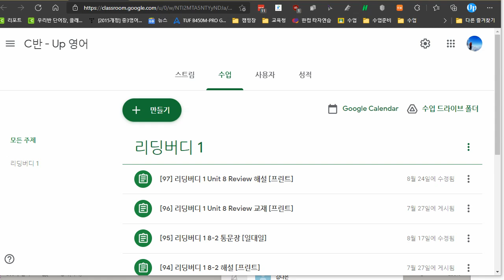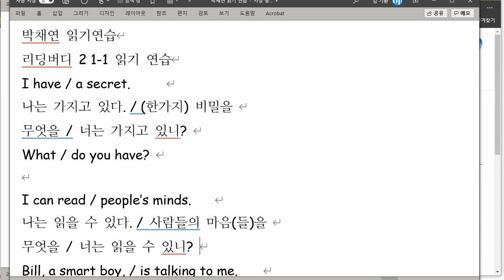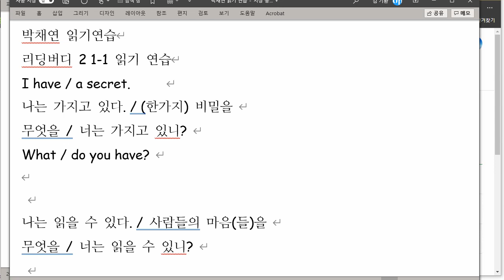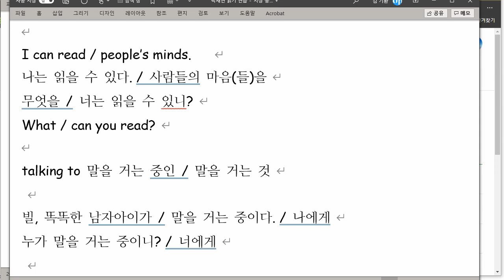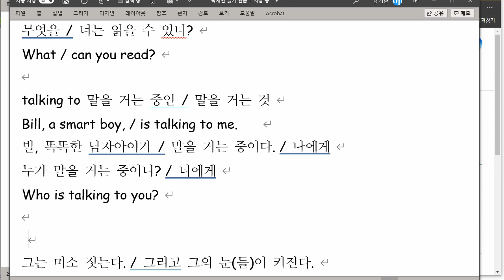박채연 2021 09 01 읽기연습 성취도 75